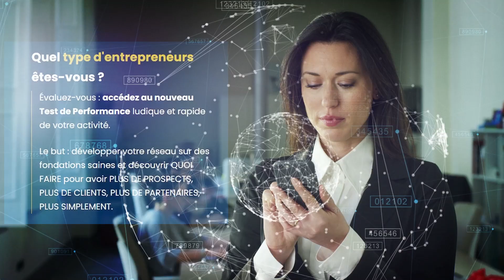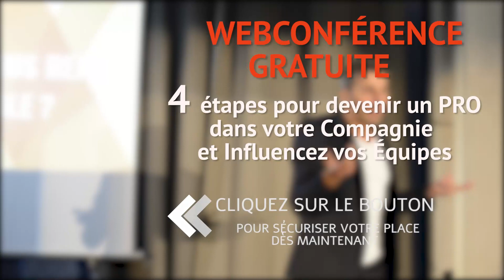3 supers pouvoirs pour Prospecter comme un PRO Épisode 1/3 | Flash⚡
🎁 J’accède à mon plan d’action personnalisé “ Croissance Xpress”

▬▬▬▬▬▬▬▬▬ MON GROUPE PRIVÉ FACEBOOK ▬▬▬▬▬▬▬▬
(Accédez gratuitement à des Lives, Conseils, Formations, Ressources et Outils Secrets pour Booster rapidement votre Réseau)

 🗣 L’espace commentaire est un espace de partage, sens-toi libre d’échanger ! 😊